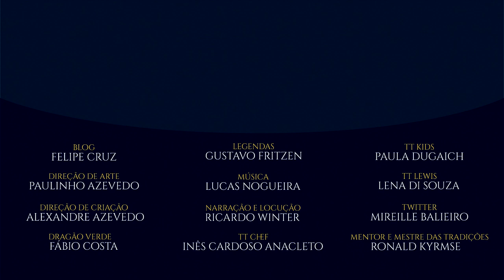O Discurso de Bilbo Bolseiro, por Ronald Kyrmse | TT Extra 114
Hoje o Mestre Ronald Kyrmse explica o famoso discurso de Bilbo Bolseiro para os Hobbits no Condado, antes de partir em sua jornada para o leste. Causador de grande confusão, é mais um dos últimos feitos do Hobbit antes de deixar Bolsão para Frodo, e nunca mais ser visto no Condado!

Amazon Prime: amzn.to/2LLDY1Z
Padrim: goo.gl/7n4cjd

APRESENTAÇÃO
Ronald Kyrmse

EDIÇÃO
Felipe Cruz

CONFIRA TAMBÉM

MÍDIAS SOCIAIS

TRILHA SONORA